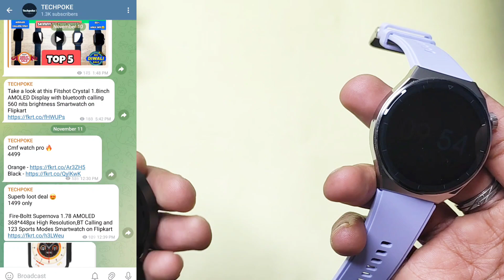Pebble cosmos luxe 3.0 vs Alt Spunk pro | Amoled display calling | Maximum features watches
2. register (ad your all details
3. share particular product link or full platform from search bar
4. track your earning (my activity section)

2. register (ad your all details
3. share particular product link or full platform from search bar
4. track your earning (my activity section)

3rd APP (cashkaro) apni purchase pe cashback paao (i made 1000)